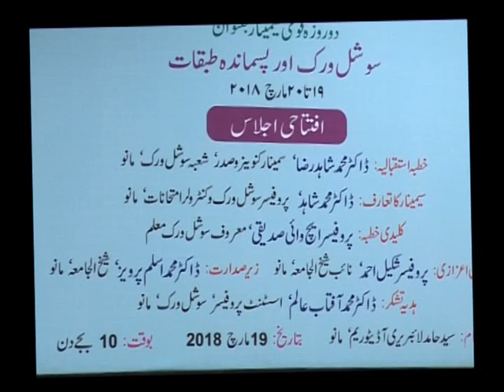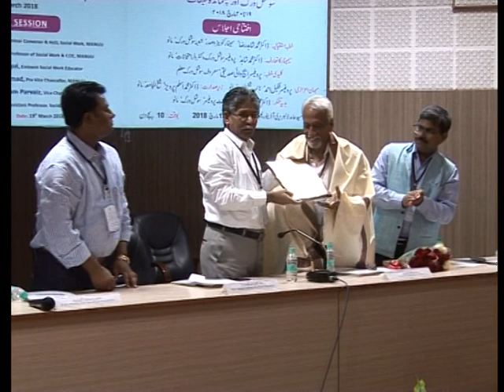IMC, MANUU_Two Day National Seminar on Social Work and Marginalised Groups_Inaugural Session_Part-01